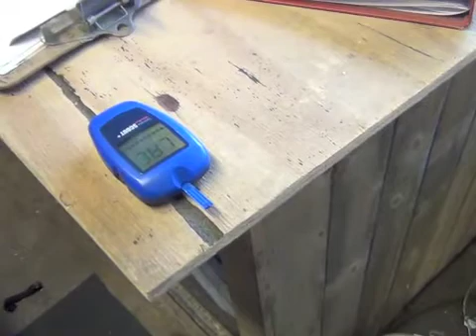Trending on the Treadmill & Lactate test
Trending Treadmill Lactate